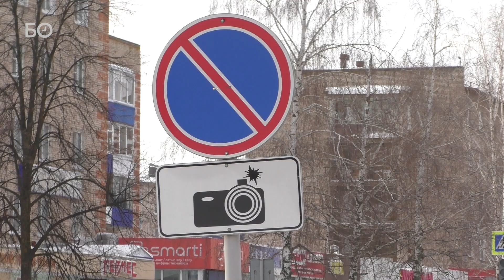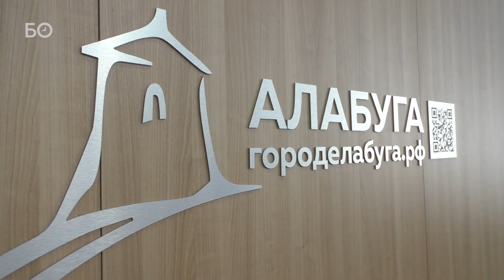Как проучить бизнес за плохую уборку снега? Лайфхак властей Елабуги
Торговцев долго уговаривали купить землю в центре города, теперь в ход пошли бетонные блоки.
«Снизилась выручка в два раза!», — возмущены предприниматели и таксисты Елабуги поведением местных властей, которые перекрыли парковку перед ТЦ «Лагуна». В середине января территорию оградили бетонными ограждениями, якобы для очистки от снега. Но вместе с тракторами на стоянку «заехал» новый арендатор. Муниципалитет передал землю «МУП «Благоустройство и озеленения города». Парковка станет платной, здесь установят шлагбаум. Так администрация хочет снять с себя хлопоты по уборке территории, а в части платной парковки ссылается на опыт Казани. Подробности скандала — в материале «БИЗНЕС Online»

Видео: Олег Спиридонов
Подготовил: Евгений Жура